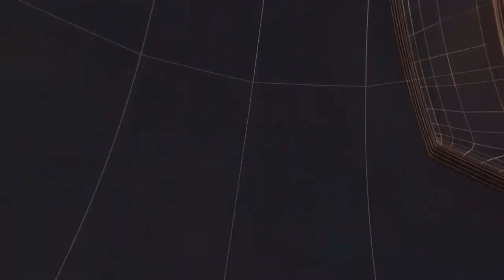उखीमठ मुंगोली में फिर से आई आपदा II TODAY24 NEWS CHANNEL 24x7 II